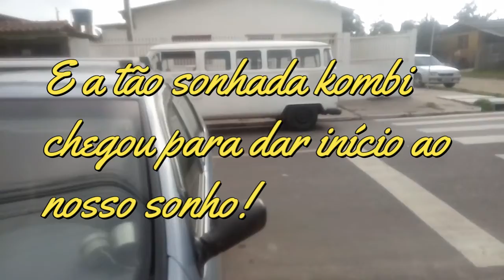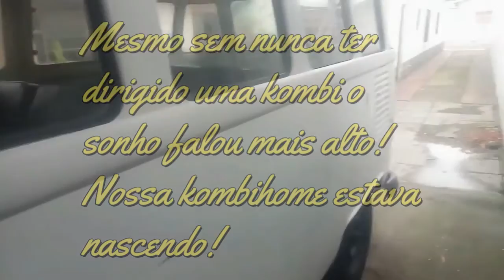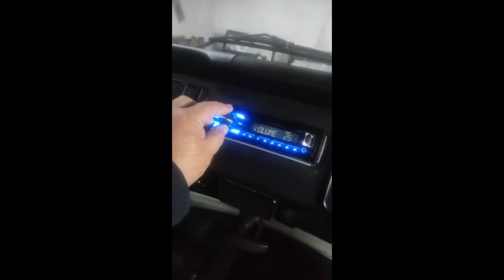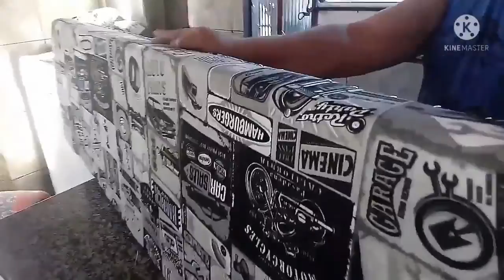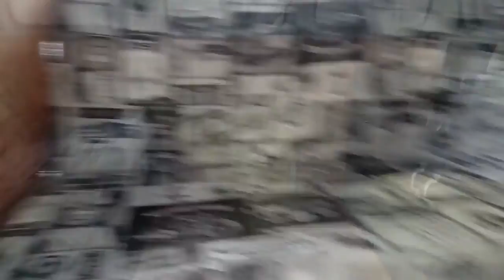CONSTRUIMOS Uma Kombihome totalmente em casa!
@casaldomandril Mostramos aqui o nosso trabalho no dia a dia e nossas aventuras!